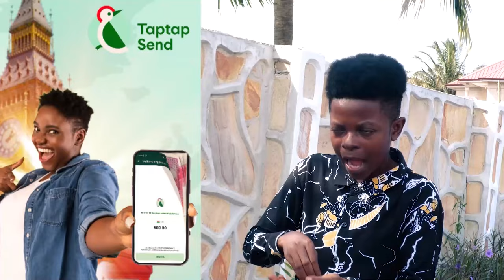Kwadwo Nkansah Lilwin attended his Movie Premiere because he was Restless On His Sick Bed Abro